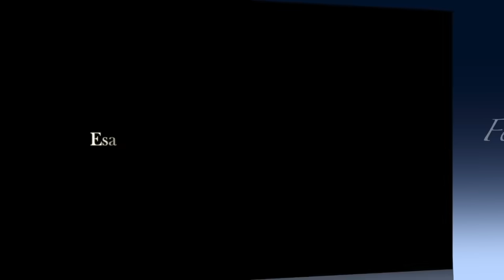FELIPE GARIBO - 7 Alabanzas, 7 Cantos, Que Pueden Cambiar Tu Vida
Salmos 4:8 En paz me acostaré, y asimismo dormiré; Porque solo tú, Jehová, me harás estar confiado.